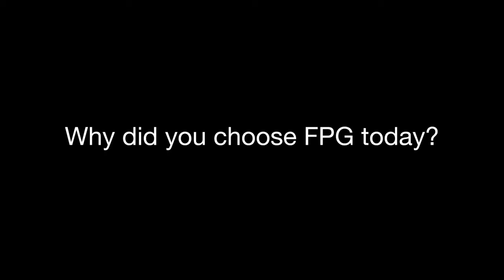Real Stories: Why Companies Choose FPG | Forrest Performance Group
FPG doesn't just tell you what to do in order to be successful, or even just why to do it. FPG also teaches you 'how' to execute.

Put the what, why, and how together, and you'll win every time. That's the true FPG difference.

We help organizations increase their business profits by unleashing human performance. We are a global leader and designer of SalesTraining, management training, and corporate training programs. FPG believes that true, permanent change begins at the top, transforms from the inside out, and requires long-term coaching and accountability rather than short-term training.

At FPG, We recruit train & send out dedicated SalesProfessionals to make your sales without sacrificing overhead.

FPG

212 S Main St, Suite 200

United States